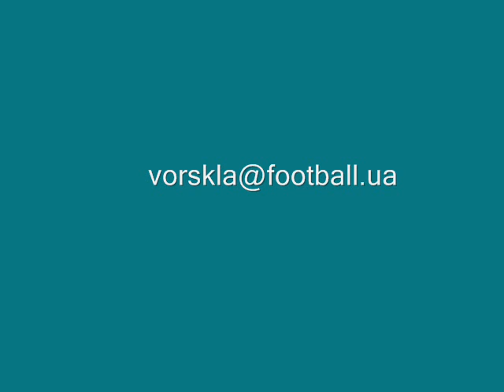Дарко Панчев.Darko Pancev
Видеоролик о легенде македонского и всего мирового футбола.  За свою карьеру он успел выиграть Лигу Чемпионов, Межконтинентальный кубок, и Золотую Бутсу-91. В Црвене Звезде за 92 матча забил 94 мяча.